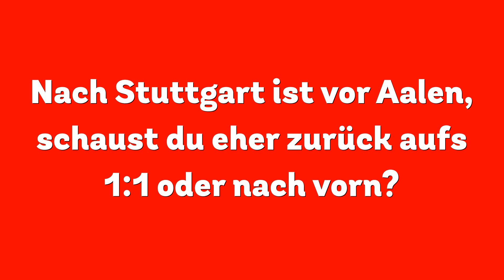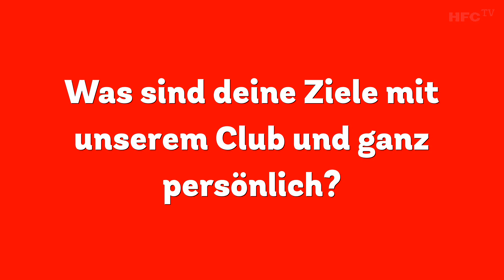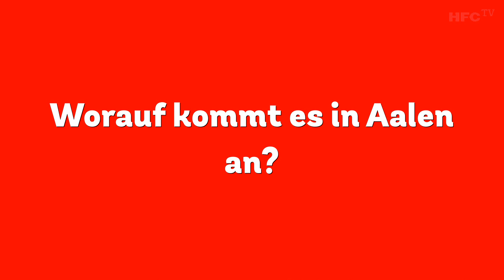Fabian Bredlow im Interview